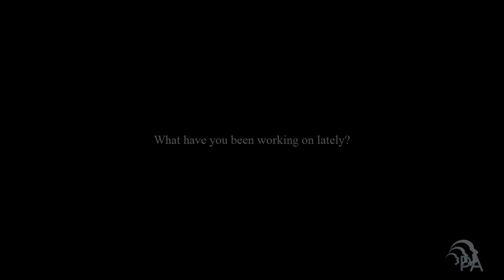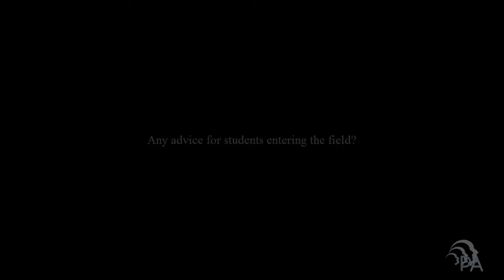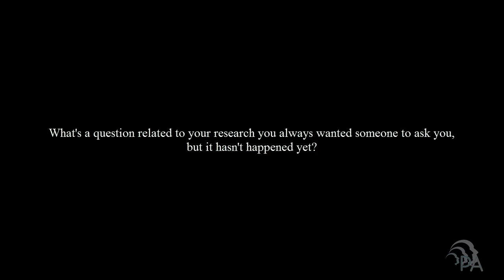An Interview with Loyd Auerbach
PA students sit down with Loyd Auerbach in between sessions of the 57th Annual Convention of the Parapsychological Association in Concord California to discuss parapsychological research and advice for students entering the field.